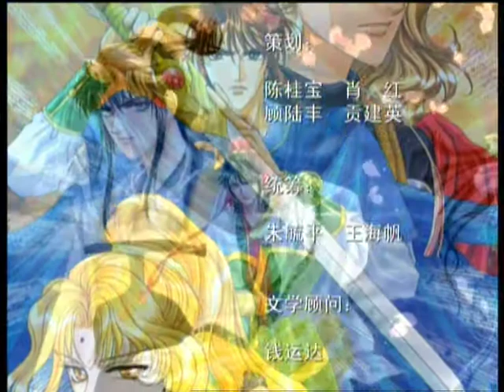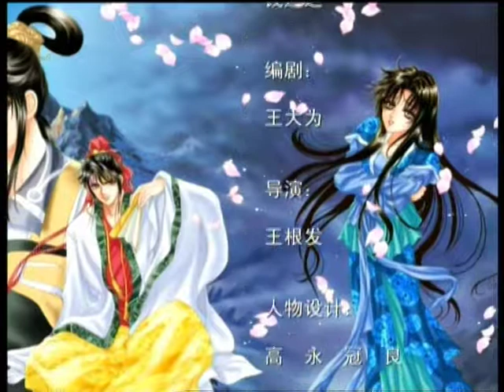【隋唐英雄传】39 瓦冈军心涣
《隋唐英雄传》是中国动漫史上第一部与台湾业界联手合作的作品。导演王根发在成功执导了动画系列片《封神榜传奇》后再度出击。由上海文广新闻传媒集团和上海美影厂联合投资1200万元拍摄制作，在台湾地区有“美形教父”之称的漫画家高永包揽了整部影片的“人物设定”，通过一年时间的全心投入，高永为该片奉献了六十多位主要人物造型。台湾滚石唱片公司也耗资百万打造了片中全部插曲，让旗下歌手任贤齐、梁静茹演唱主题歌，歌手黄品源、赵传、光良、万芳等亲历加盟让流行音乐与动漫完美结合在一起。